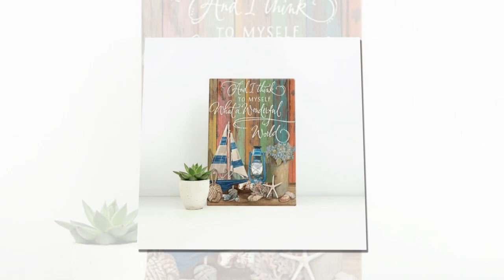OFFICIAL Ocean What a wonderful world canvas prints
The National Assembly decides the time to choose the electors and the day when the electors vote to choose the President must be consistent throughout the United States. No person has the right to be elected President, if not a citizen born in the United States or a United States citizen at the time this Constitution is approved, must be 35 years of age or older and have over 14 years of residence in the United States. In the event that the President is removed or removed, resigned, or incompetent to exercise the power and duties of this office, all President power and duties shall be transferred to the Vice President. Ocean What a wonderful world canvas prints. Congress has the power, by law, to appoint an official to the vacant seat in the event of disqualification, death, resignation, or incompetence of both the President and Vice President. The officer acting on behalf of the President or Vice President will carry out his duties until the President's incompetent status, or the Vice President, is removed, or when a new President is elected.